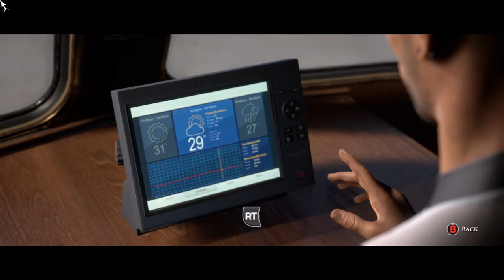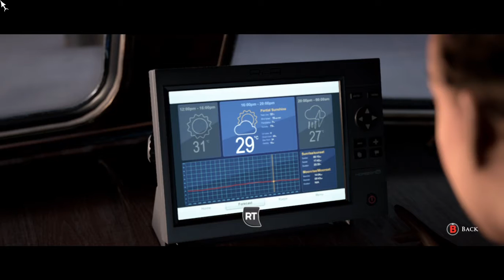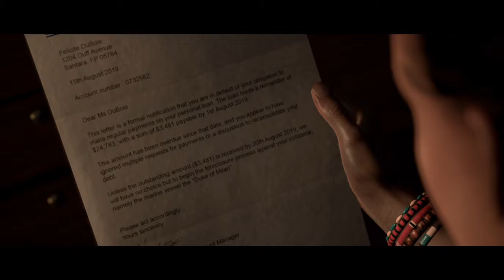Tes Game THE DARK PICTURES : MAN OF MEDAN // LAPTOP ASUS A456UR // Set Medium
- ASUS A456UR Core i5 - 7200U

- DDR4 12GB

- 2GB NVIDIA GEFORCE 930MX